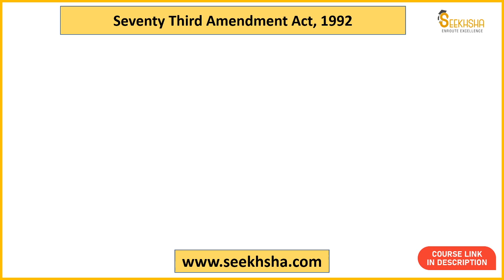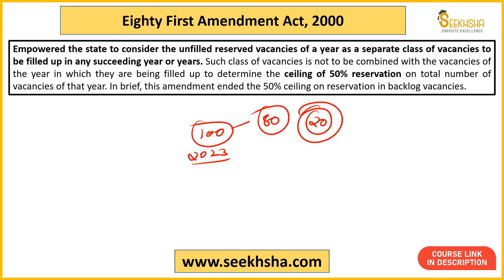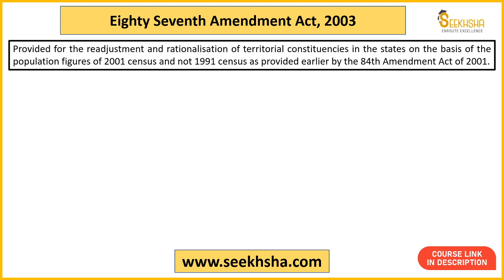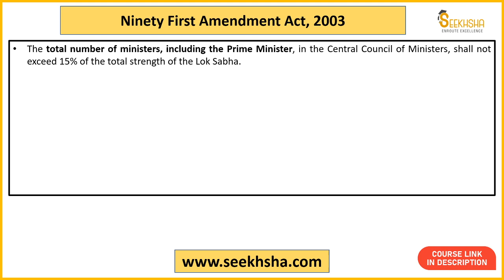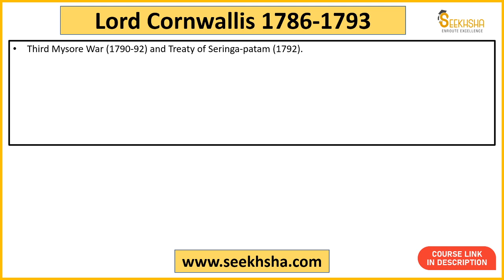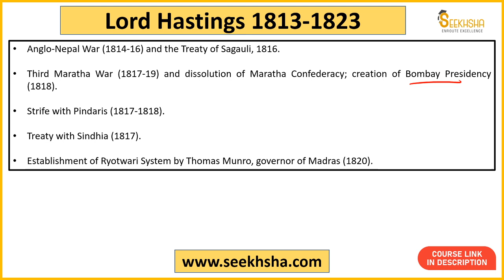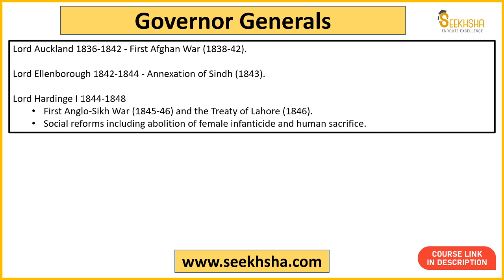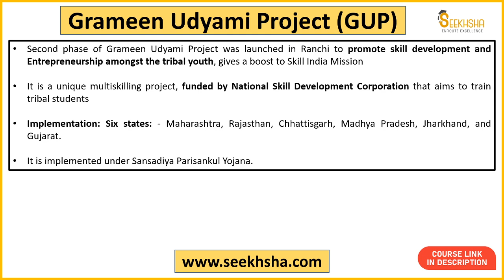Quick Revision 7- UPSC EPFO AO/EO/APFC apfc upscapfc @SEEKHSHA​